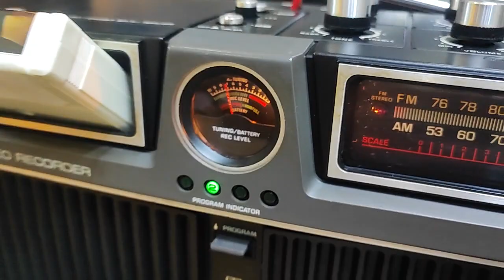test băng 8 track Mạc Thủy gửi cho bác khách Quy Nhơn, ae có nhu cầu băng zalo 0988.434.435 nhé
👉 📠0️⃣9️⃣8️⃣8️⃣🔥4️⃣3️⃣4️⃣🔥4️⃣3️⃣5️⃣

ae chơi đầu cối băng 7 mà muốn được trải nghiệm những cuốn băng 7 dài như băng 10 thậm chí còn dài hơn, thì gặp e Sơn ,để sở hữu những cuốn băng 7 đặc biệt ( đã fục vụ quá nhiều anh e, chơi máy 7 nhưng đc cảm giác như máy 10)
👉 Băng 7 đặc biệt thời lượng dài
👉 Chương trình phục vụ theo yêu cầu
👉 Đặc biệt còn fục vụ ngược lại ae chơi băng máy 10 mà chỉ bỏ ra chi phí như băng 7